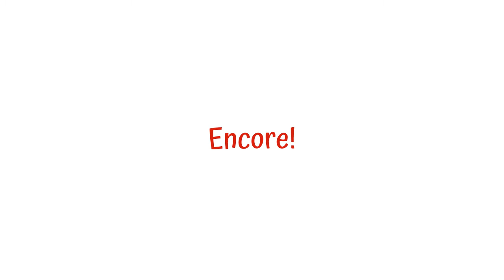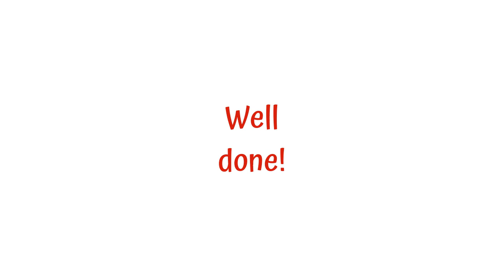TANGO by N.Mackay, ♩ = 126 +Encore! ABRSM Violin Grade 1-REGULAR TEMPO*(List C)*Animated LIVE Violin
ABRSM Violin Grade 1 - TANGO by Neil Mackay,  ♩ = 126 + Encore! REGULAR TEMPO * (List C) * Animated LIVE Violin

0:00 Violin ONLY
1:11 Violin with accompaniment
2:22 Accompaniment ONLY with silent violin TAB
3:33 ENCORE! - Violin with instrumental ensemble